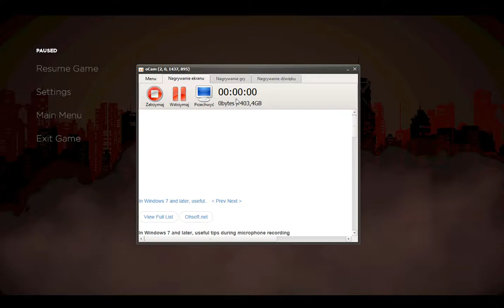Batman The Telltale Series Other Choices Part 19 Alfred in Danger 2\2 [Episode 5]